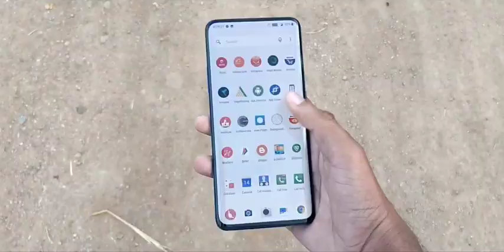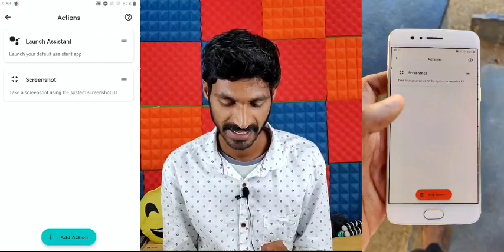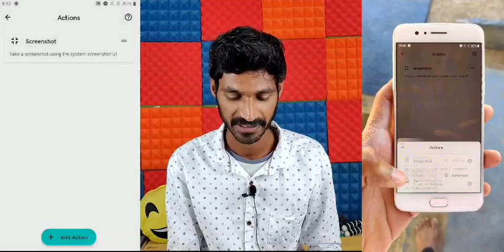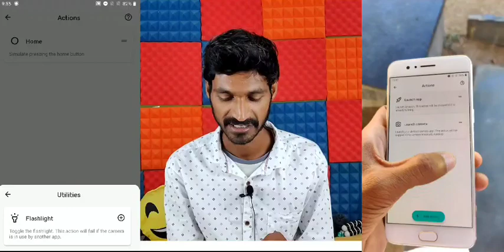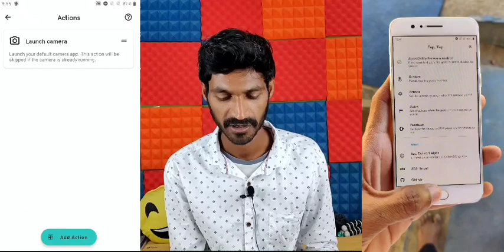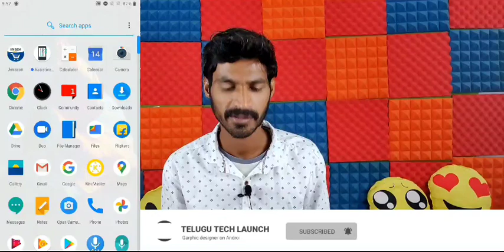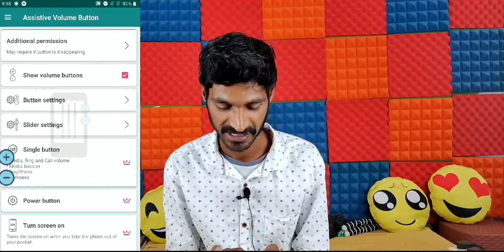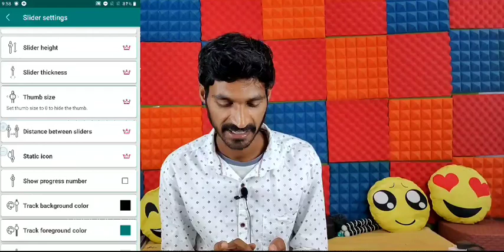Double Tap Backside get Instant Screenshot without pressing volume & power button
Samsung A71
Oneplus nord

Redmi 9 Prime
Poco M2

𝐁𝐞𝐬𝐭 𝐩𝐡𝐨𝐧𝐞 𝐝𝐞𝐚𝐥𝐬 𝐮𝐧𝐝𝐞𝐫 𝐑𝐬 𝟏𝟓,𝟎𝟎𝟎

Nokia 5.3

Iphone 12
Pixel 5:
LG G8X ThinQ Buy

Redmi 9 prime
Realme c15
Realme narzo 20A
Poco c3
Realme c3

Apple Macbook pro
HP 15s
Lenovo Gaming 3i
Asus Rog Strix G
Acer Helios 300

𝐓𝐨𝐩 𝟓 𝐒𝐦𝐚𝐫𝐭 𝐓.𝐯'𝐬 𝐮𝐧𝐝𝐞𝐫 𝐑𝐬 𝟐𝟓,𝟎𝟎𝟎 :

Oneplus 43 Y1
Mi TV 4X
Thomson TV
Nokia TV
Onida TV

𝐈𝐧𝐬𝐭𝐚𝐥𝐥 𝐅𝐥𝐢𝐩𝐤𝐚𝐫𝐭 𝐀𝐩𝐩 𝐡𝐞𝐫𝐞

𝐓𝐨𝐩 𝟔 𝟔𝟒𝐦𝐩 𝐜𝐚𝐦𝐞𝐫𝐚 𝐩𝐡𝐨𝐧𝐞𝐬:

1.Tecno Camon 16
2.Realme 7i
3.Poco X3
4.Redmi note 9 pro max
5.Samsung M31
6.Moto one fusion+

Best Power Banks Buying Links:

1.Mi power bank 3i
2.Ambrane power bank
3.Lapguard Power bank
4.Syska power bank
5.Pebble Power bank
6.Samsung power bank
7.iBall power bank

Vivo V20
Samsung M51

Oneplus 8T 5G
Samsung S20FE

Poco x3
Redmi note 9 pro max Pro

Iphone 12 pro buy
phone 12
Iphone 12 mini buy

Mi 10T 5G
IQOO 5G

𝐀𝐥𝐭𝐞𝐫𝐧𝐚𝐭𝐞 𝐟𝐨𝐫 𝐎𝐩𝐩𝐨 𝐀𝟏𝟓:

Poco M2
Realme C12
Realme narzo 20
Redmi 9 prime

1.Redmi note 9 pro
2.Poco M2 pro
4.Samsung M21
5.Realme 7

𝐓𝐨𝐩 𝟏𝟎 𝐃𝐞𝐚𝐥𝐬 𝐨𝐟 𝐬𝐦𝐚𝐫𝐭𝐩𝐡𝐨𝐧𝐞𝐬 & 𝐠𝐚𝐝𝐠𝐞𝐭𝐬:

3.Oneplus Nord
4.Amazon Powered Echo Speakers :

i)Echo dot 3rd gen
ii)Echo input
iii)Echo 3rd gen
iv)Echo dot with clock
v)Echo plus
vi)Echo studio